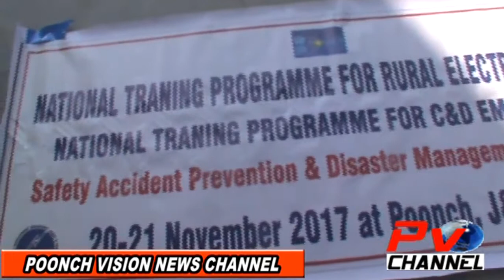National Training Programme For C&D Employees In Poonch